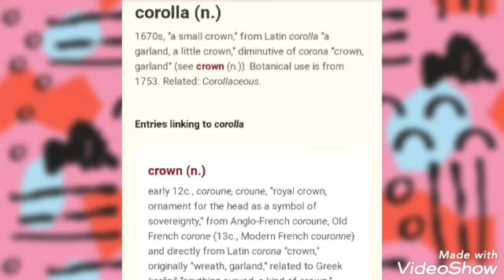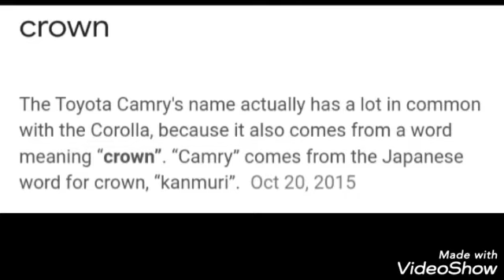Magic & Hermetics 🚘 Toyota Car Model Names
Thank you TriplesJC for the Beats